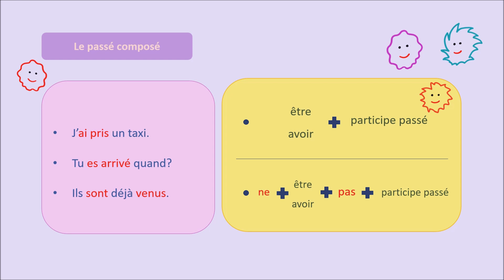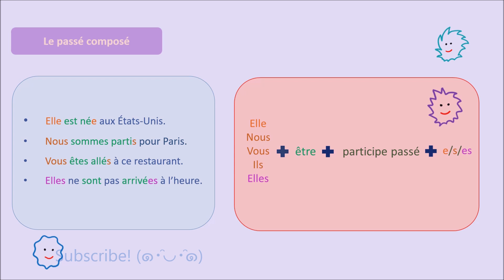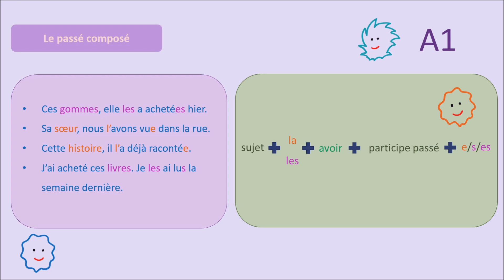Fiche de grammaire du passé composé - A1- French grammar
Get ready for your next French exam! Here we review some points about past tense in French grammar.
Aujourd’hui nous avons une révision de la grammaire française et du passé composé. Vous le savez bien?

00:00 introduction
00:25 ponit 1
01:18 point 2

french grammar
apprendre la grammaire française